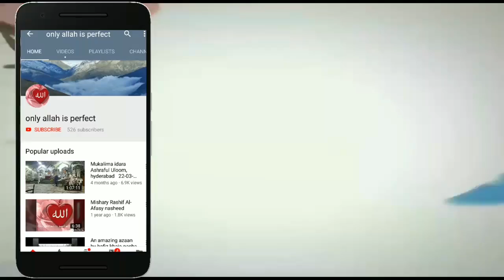عنوان:- ملک کی آزادی میں ہمارا کردار.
*بیاناتِ خطیبِ ملّت چینل*
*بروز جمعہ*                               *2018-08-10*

🏟 *بمقام:- گلشن ہائی اسکول گراؤنڈ، جعفر نگر.*

🔭 *مقرر:- خطیبِ ملّت حضرت مولانا مفتی محمّد اسمٰعیل صاحب قاسمی نقشبندی دامت برکاتہم*
*(رکنِ شوریٰ دارالعلوم دیوبند و صدر رابطۂ مدارسِ اسلامیہ عربیہ مہاراشٹر و صدر جمعیۃ علماء مالیگاؤں)*

🎧 *فکر انگیز بیان ضرور سنیں